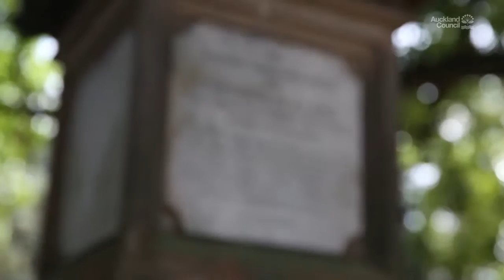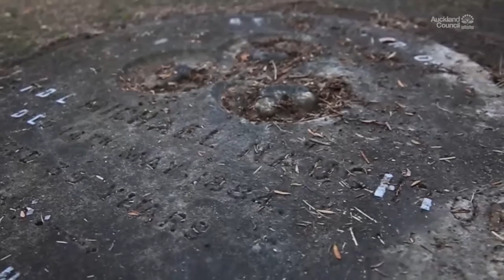Symonds Street Cemetery - The Rose Trail | Auckland Council